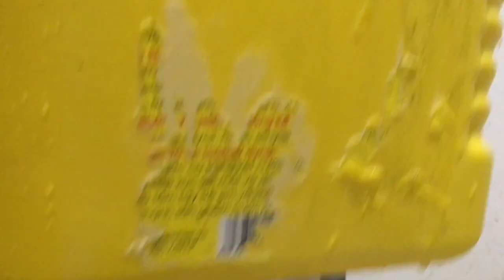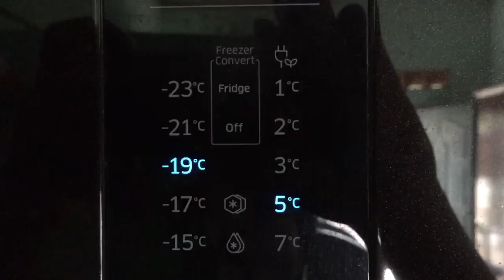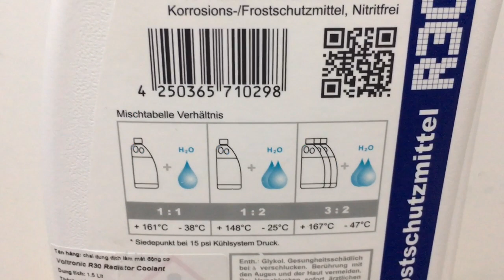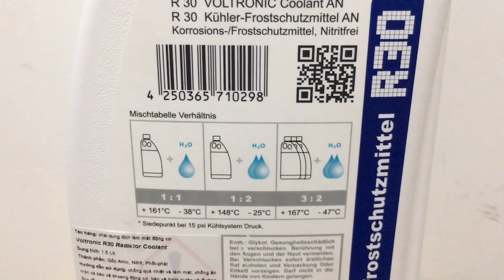Sự Thật Kinh Ngạc Về Nước Làm Mát! 0906396914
Sự Thật Kinh Ngạc Về Nước Làm Mát!

- Đối với các sản phẩm nước làm mát cần phải có tính năng:
 + Thứ nhất: Chống rỉ sét ăn mòn các chi tiết động cơ vì nước làm mát luôn chuyển động bên trong động cơ để làm mát động cơ nếu không có chống rỉ sét ăn mòn sẽ làm động cơ nhanh hư.
+ Thứ hai: Nhiệt độ sôi cao hơn nhiệt độ sôi thông thường của nước. Thông thường nước làm mát giải nhiệt cho động cơ ở nhiệt độ 70-80 độ C là nhiệt độ tiêu chuẩn của động cơ. Tuy nhiên, bên trong động cơ là buồng kín nên áp suất nước làm mát bên trong là nước thường đến 95 độ C là sôi như vậy khi xe hoạt động hết công suất thì nước trong xe sẽ nóng rất nhanh sôi. Khi nước đã sôi thì sẽ hóa hơi và ko giải nhiệt được vì thế nước làm mát phải có nhiệt độ sôi cao tầm 110-125 độ C hoặc có thể cao hơn.
+ Thứ ba: Khả năng chống đông, ở các quốc gia có thời tiết lạnh như ôn đới, Hàn Quốc, … thì nếu bên trong động cơ là nước thường thì sẽ bị đông lại. Vì thế nước làm mát phải có khả năng chống đông để xe ở điều kiện thời tiết lạnh sẽ không thể đông lại.
* Dựa vào 3 tiêu chí trên chúng ta sẽ làm thí nghiệm 3 thí nghiệm gồm : nước máy thường, R31 và nước làm mát ở bên ngoài thị trường 70k/1 chai.
- Thứ nhất: + Đổ 3 loại nước vào 3 ống nghiệm khác nhau sau đó thả cây sắt 6 đã được mài bóng vào trong từng loại nước sau đó đun nóng mỗi ngày vài tiếng xuyên suốt 2 tháng.
+ Sau 2 tháng, chúng ta thấy ống nghiệm của nước thường sắt bên trong bị rỉ sét và đọng lại thành bùn phía dưới ống nghiêm.
+ Ống nghiệm nước làm mát ở ngoài thị trường bên dưới ống nghiệm có vài vết rỉ đọng lại và làm nước làm mát từ màu xanh lá ngả sang màu vàng một xíu.
+ Ống nghiệm R31 thì nước vẫn không hề thay đổi, không có vết bẩn nào ở dưới ống nghiệm cả và cây sắt ko bị ngả màu.
- Tiếp theo chúng ta làm tới phép thử thứ 2 là đun sôi 3 loại nước thì nước thường nhiệt độ sôi là 100 độ C, nước làm mát ở bên ngoài thị trường nhiệt độ sôi là 103 độ C, R31 nhiệt độ sôi là 117 độ C.
- Thứ 3 chúng ta sẽ thử tính năng chống đông bằng cách cho vào tủ lạnh và cho kết quả là nước thường với nước làm mát ở bên ngoài thị trường đều bị đông cứng, còn R31 ko bị đông lại.
- Đối với các dòng xe Euro 4 thì có rất nhiều bộ phận quan trọng của xe cần nước làm mát chính hãng là hệ thống tuần hoàn khí thải EGR, turbo tăng áp, két làm mát nhớt ngoài ra nước làm mát còn làm mát cho nhiều bộ phận khác của động cơ. Khi dùng nước thường để làm mát cho động cơ thì sẽ gây ra hư hỏng cho xe như hư EGR, turbo, nứt mạch máy,…. Vì vậy hãy mua nước làm mát chính hãng có đủ 3 tiêu chí ở trên và phù hợp vói những dòng xe để bảo vệ động cơ xe.
Kết nối với ÔTÔ TẢI ĐỒNG NAI